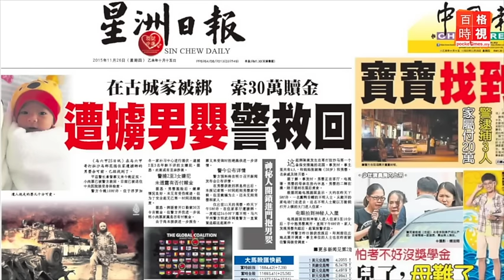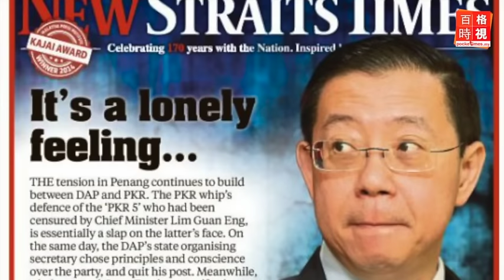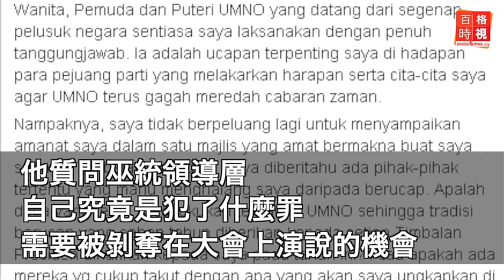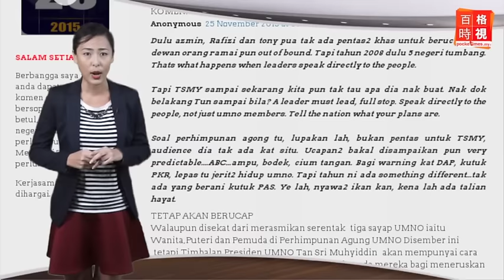副檢察司之死 弟：因為知道太多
針對副檢察司安東尼凱文被殺命案，昨天他的弟弟查爾斯向媒體出示一份長達19頁的宣誓書，另有隨身碟存有“國內地位顯赫人物”內容。